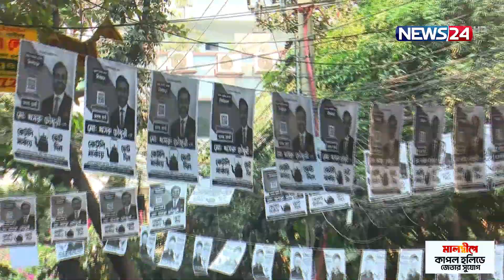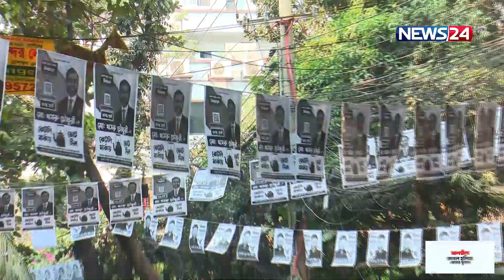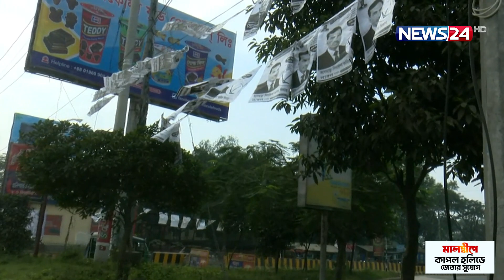নির্বাচনী পোস্টারে ছেয়ে গেছে অলিগলি | Politics | News24